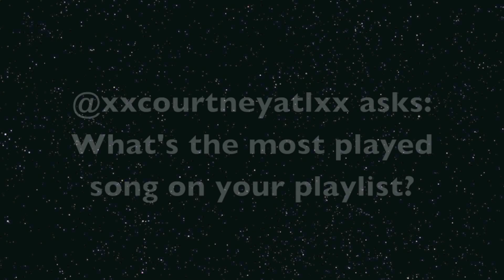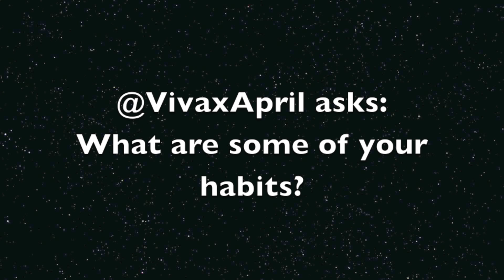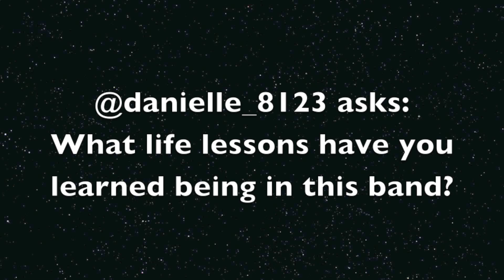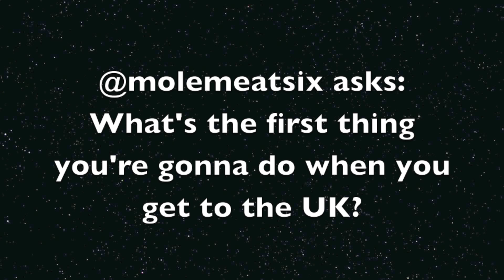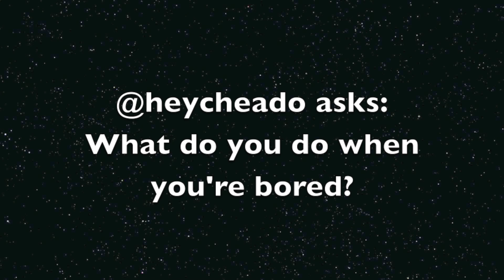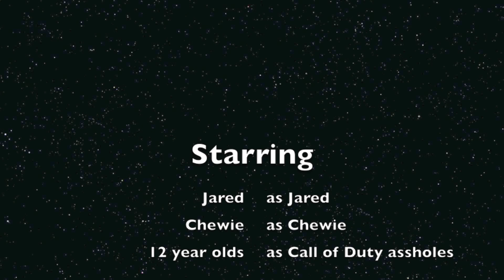The Maine - Jared's Q&A